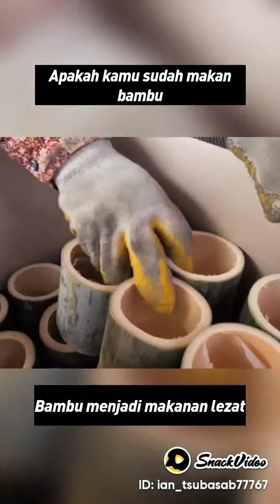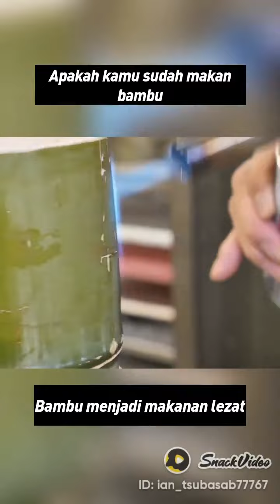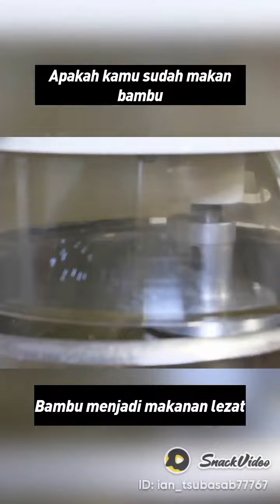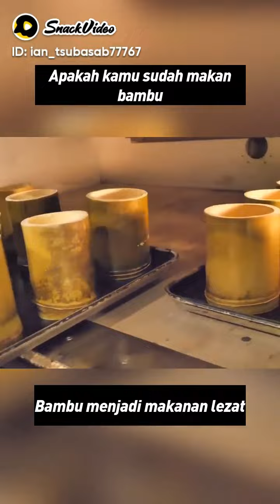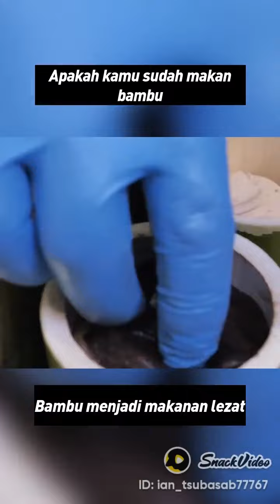Kue bambu ala resto